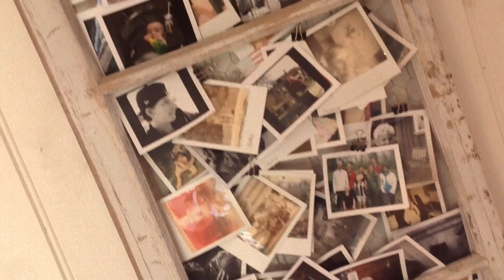pod 14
Japan är ämnet för dagen